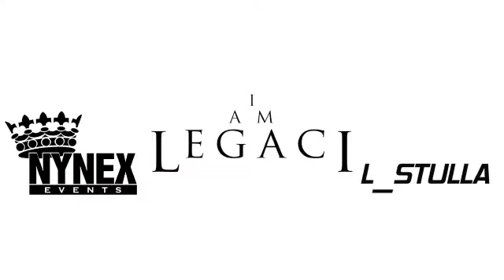MIAMI NICE 2017 ANNUAL LABOR DAY WEEKEND ALL WHITE YACHT PARTY